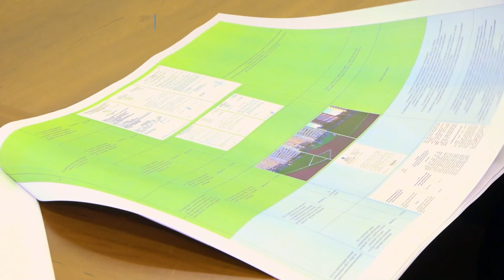Встреча с жителями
Парковки, работа управляющих компаний, развитие спорта и образования: Андрей Иванов встретился с инициативными жителями звенигородского микрорайона Супонево.